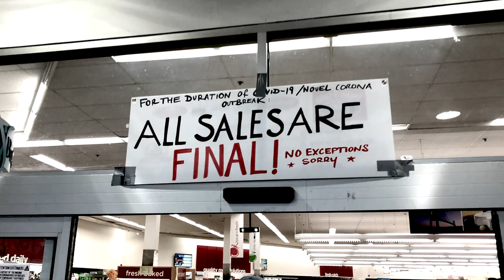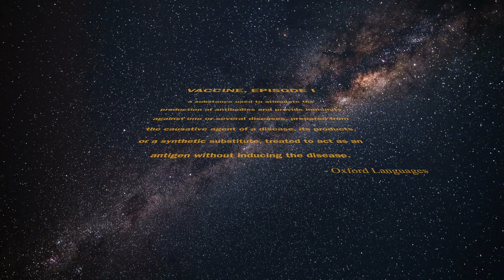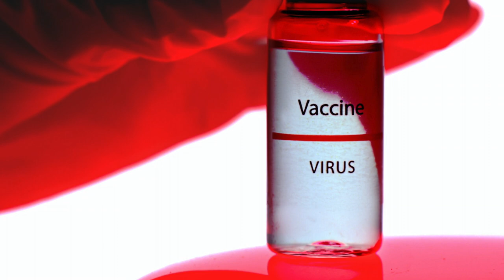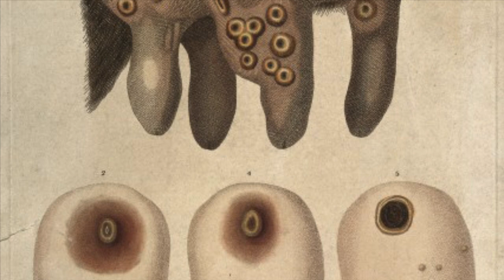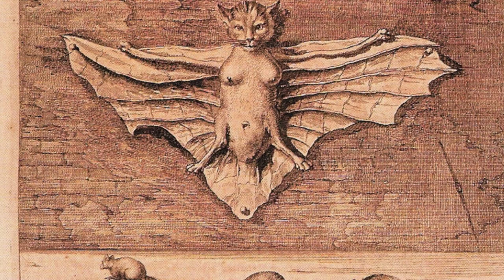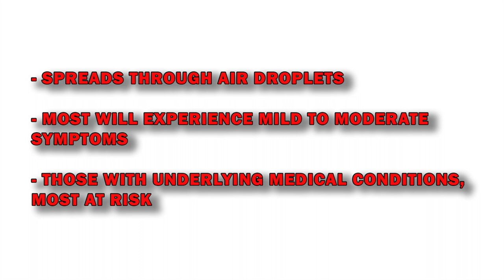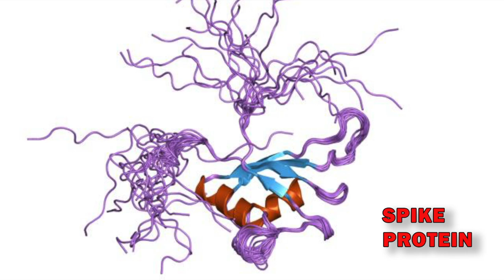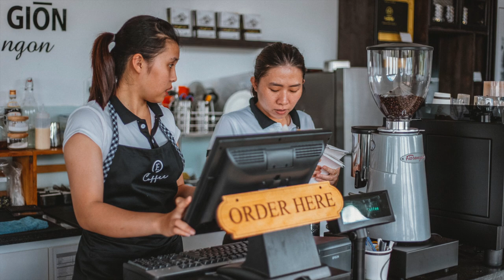Need to Know Facts About Vaccines During COVID-19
What we can expect from the Phizer-BioNTech vaccine in 2021 (along with some informative history). In a time of conflicting ideas, lets take a moment to educate ourselves and stay informed.